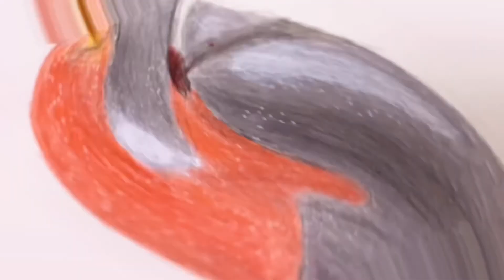1 minute vs 10 minutes vs 100 minutes drawing challenge